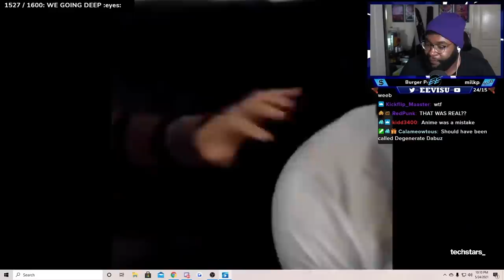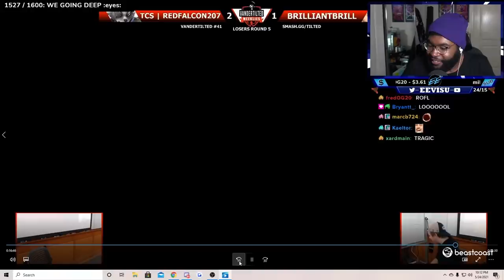REACTING TO THE WORST SMASH BROS COMMENTARY!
I honestly couldn't believe these clips were real, as one of the more seasoned and well known casters in Smash I really had a good(AND SHOCKING) time with this one! ENJOY!